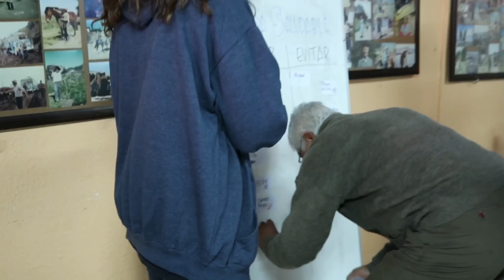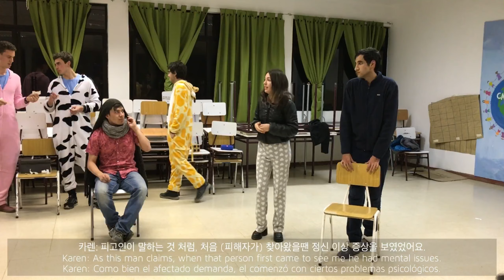VLOG • 의대일기 | 겨울방학 봉사활동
Film & edit by MINHA

I N S T A G R A M  ➭  @minhaleel
S T U D Y G R A M ➭ @studybymlee
S E C O N D C H A N N E L ➭

*마지막 2분정도 사운드가 엉망인거 미리 사과드릴께요 ㅜㅜ 재편집 해서 다시 올렸는데도 해결이 안되네요

안녕하세요.
MINHA 입니다.

겨울 방학 동안 다녀온 봉사활동 - Muévete por la salud - 단체에서 한 활동을 열심히 촬영하고 편집해서 공유하고 싶었어요. Muévete por la salud 이란 5년 전 칠레 카톨릭대 의대 선배들이 만든, 도움이 필요한 지역을 찾아가는 봉사단체에요.

힘든 한 학기가 끝나고 쉬고 싶은 마음은 산 만했지만, 유혹을 뒤로 하고 의대 친구들과 함께 도움이 필요한 지역을 찾아가서 열심히 활동을 하고 왔어요~.

비록 피곤하기도 하고 낯설은 곳에서 자고 감기까지 걸려 왔지만, 과거로 돌아간다고 해도 절대로 바꾸고 싶지 않은 값진 시간 이였던 것 같아요. 좋은 친구들과 함께 새로운 분들을 만나서 정말 많은 것을 배울 수 있는 시간 이였어요.

‘나중에 의사가 되어서도 꼭 봉사를 해야겠다...’ ‘의사란 단순히 병을 대하는 직업이 아니라 사람을 대하는 직업이구나’ 라고 많이 느끼고 왔어요.

제가 지역 주민들께 드린 것 보다 얻어가는게 더 많아서 너무 감사한 마음으로 집으로 돌아왔어요.

만약 방학동안 다른 계획이 없으시다면 봉사활동을 하러 다닌것, 강추 합니다.

친구들한테, 그리고 Muévete por la salud 2019 을 가능하게 한 모든 분들 께 감사 드립니다.

Hello.
It’s MINHA.

For this video, I wanted to record and show everyone what we did during our winter vacations in the volunteering organization of Universidad Católica, ‘Muévete por la salud (Move for health)’. This organization, created 5 years ago by medical students in Pontificia Universidad Católica de Chile, has visited different regions with various needs.

This year was my first year being part of this wonderful project, and even though I was really tempted by the idea of a lazy vacation with cozy blankets and netflix, I have no regrets about the time I spent volunteering.

Yes, I got a cold and ate practically the same food everyday. Also, I had to sleep away from home and had cold hands and feet most of the time. But I wouldn’t doubt a second to do it all again.

I learned a lot during my time there and shared unforgettable moments with some of the best people I’ve met who now I have the pleasure to call them my friends.

I gained more than what I gave from the people in the community for which I am eternally grateful for.

I learned that being a doctor is not about treating diseases, but treating people.

I’ll carry the message “You treat a disease, you win, you lose. You treat a person, I guarantee you, you’ll win, no matter what the outcome” at my heart for the rest of my life as a health care professional.

Thank you, ‘Muévete por la salud’.
Thank you, my dear friends, for the invaluable experience it was this past winter vacation.